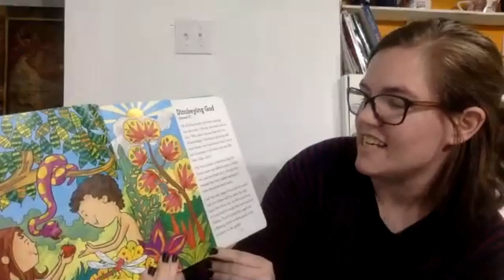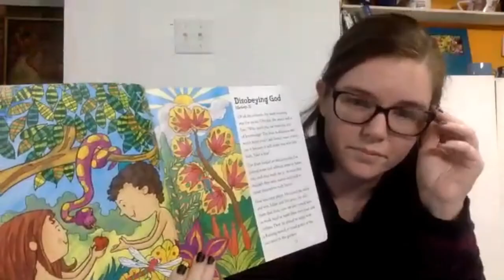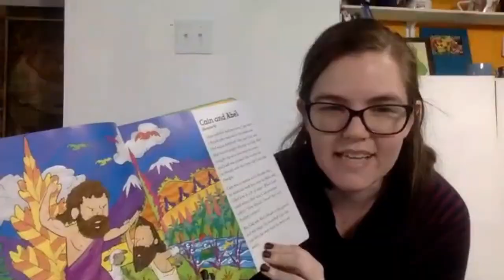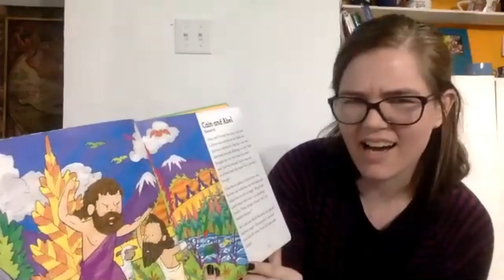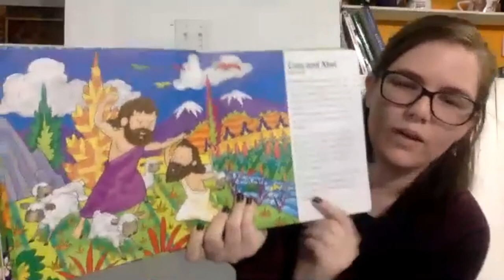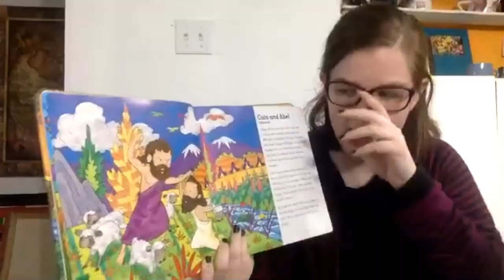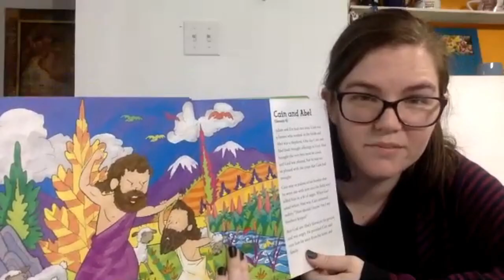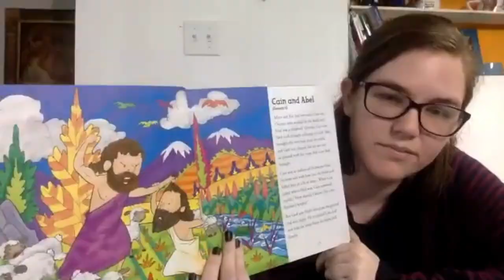Nursery Story Time 4.05.20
God made everything perfect and beautiful, but we messed it up with our ugly, dirty sin. Sin is when we do something we know is wrong. It’s the meanness and selfishness in our hearts. Sin is when we do what we want instead of what God wants. This makes God very sad, because He made us so we could be in a relationship with Him! Just like we are too short to ride a roller coaster, sin makes us too short, or not good enough, to get to be with God. Our sin is like germs that make our hands dirty. Next week we’ll find out what God did to make us clean again. We’ll find out what God did to fix what we broke!

Memory Verse: All people have sinned and come short of God’s glory. Romans 3:23
“Come short” is like when we’re not tall enough to ride the roller coaster. And God is super big and super powerful, so even if you’re the tallest person on Earth, you’re still not going to be tall enough, big enough, or strong enough.

Color: Black

Explore the Message this Week:

-Using only a black crayon/ marker/ colored pencils, draw a picture that shows what our hearts look like when they’re full of sin. Save the picture with your picture from last week because we’re going to make a book with all of our pictures next month!

-Make a video of you performing our memory verse and send it to Ying so we can include it in our service next week!

-Juice taste test- Parents, put some juice in different cups, and put salt in some of them. Have your kids taste the different cups. When they make those “yuck” faces, ask them “what’s wrong?”. How can it taste bad if it looks ok? Sin sometimes looks ok, sometimes it even looks good, but it makes our lives taste very bad!

-Make a video of you and your family singing “God is so good” and send it to Ying to be a part of the Easter service. God was so good to make everything, and so good to fix everything after we broke it with our sin